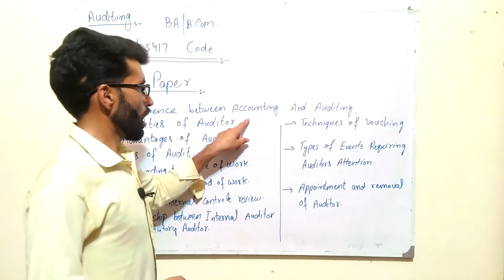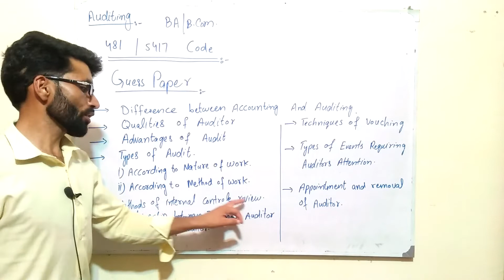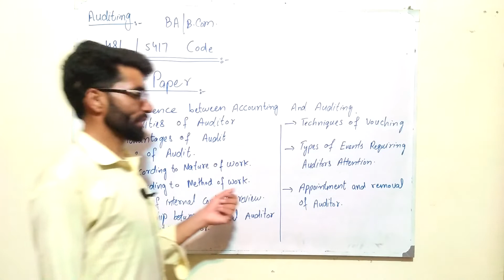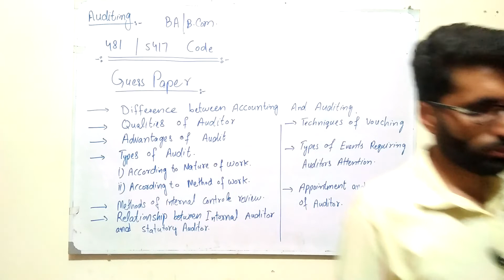Auditing guess paper// 481 code guess paper// 5417 code guess paper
Auditing guess paper// 481 code guess paper// 5417 code guess paper by Muhammad Asif (ASIFBRAIN ACADEMY).